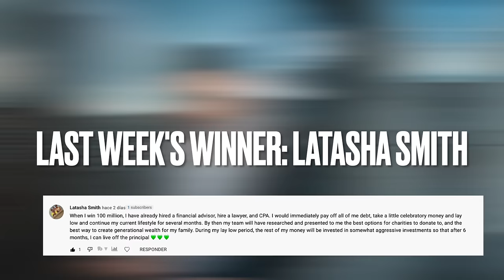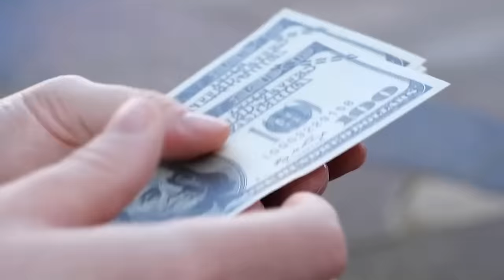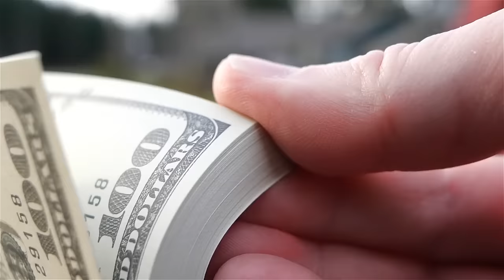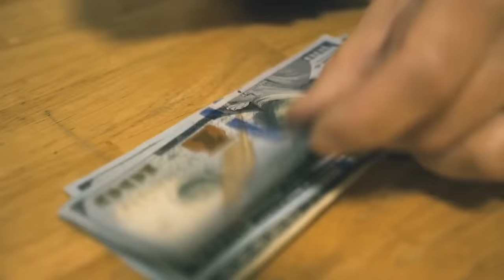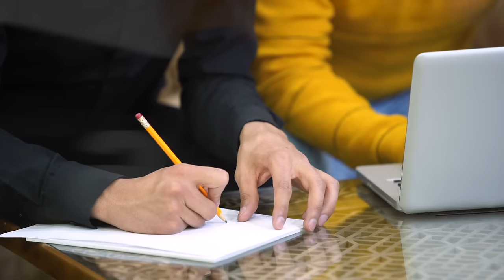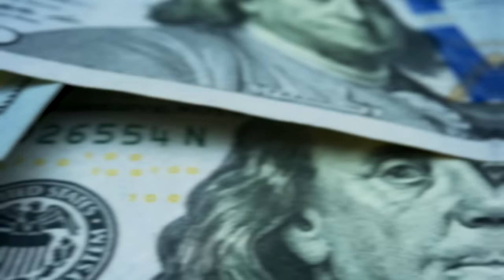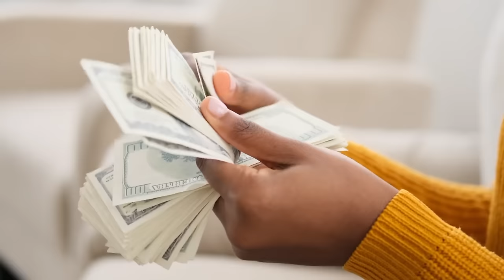The SECRETS Lottery WINNERS Won't Tell YOU!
Hello Millionaires!!! Welcome to The Millionaire Post. 💰Play Any Lottery From Around The World Without Leaving Home

You are currently watching Crazy SECRETS lottery WINNERS Won't Tell You

Do you wish to live a life of luxury? Are you looking for everyday encouragement to help you live an extraordinary life?

In this video we will look at 13 well kept secrets that lottery winners won't tell you. If 💰Play Any Lottery From Around The World Without Leaving Home

You are a national lottery palyer or you play powerball loterry or even mega millions lottery, these are some secrets that you will like to know before winning. These secrets that lottery winners have revealed along the years will help you get a winning strategy for the next time you play lottery. So male sure you pay attention to the lottery secrets that you'll see in tofay's video.

The Millionaire Post, the place where future millionaires meet. This channel is all about the most amazing top 10 in the luxury world and luxury motivation. The idea is that you set your luxury goals and can start living your millionaire lifestyle as soon as possible. It's time to claim your Luxury Lifestyle.

Stay Wealthy,